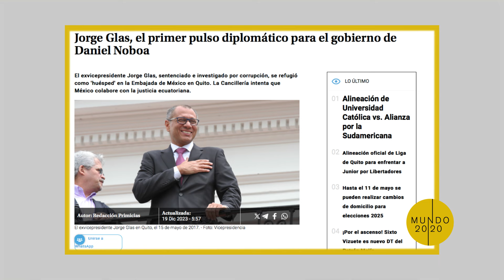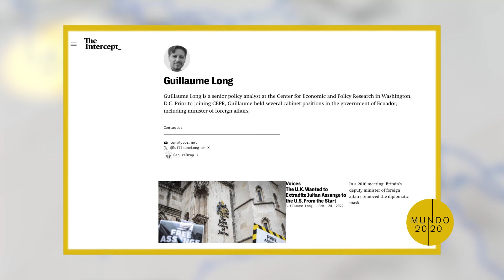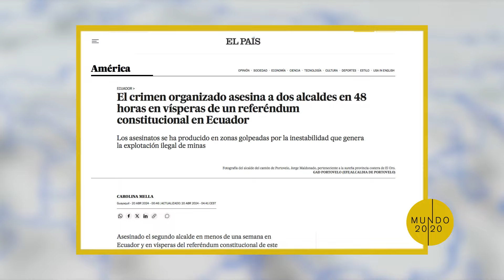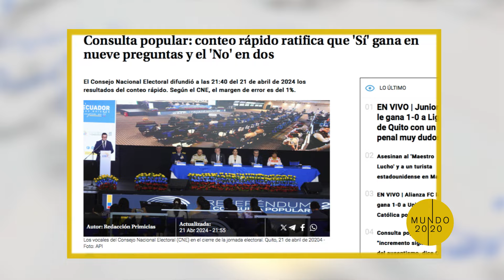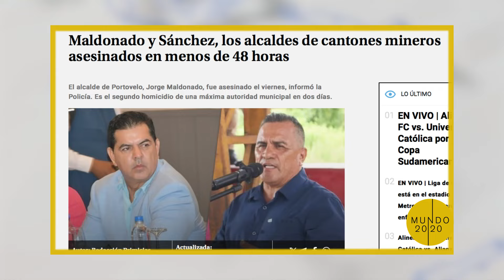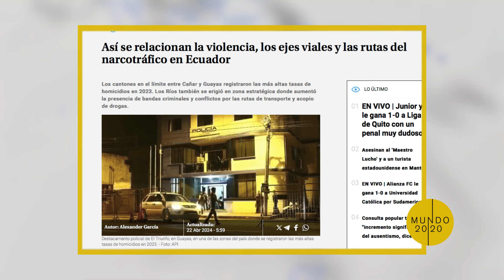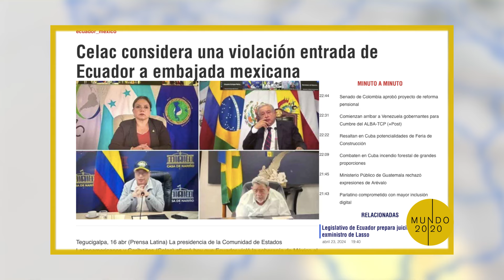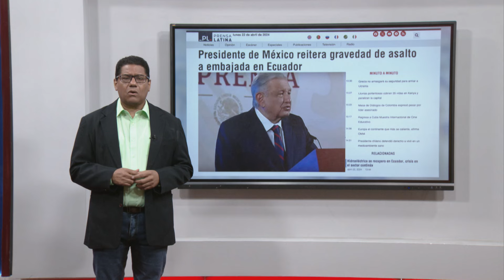La crisis continúa en Ecuador- Mundo 20/20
Ecuador artaviesa una profunda crisis económica, social, plagada por la violencia. En esta emisión conversamos con el especialista Pavel Alemán, del Centro de Investigaciones de Política Internacional.